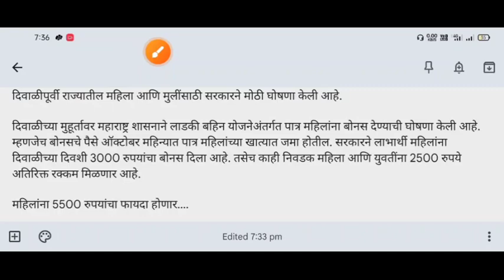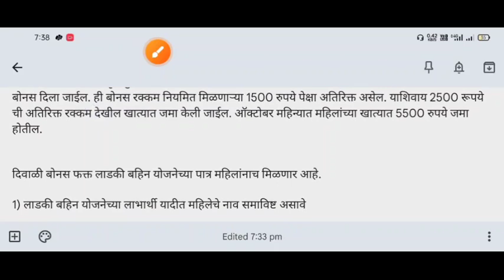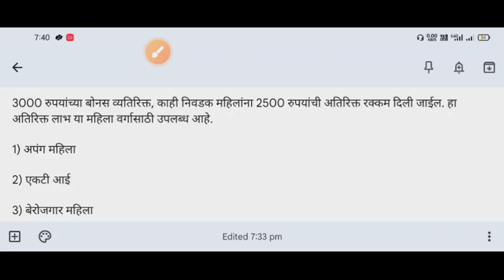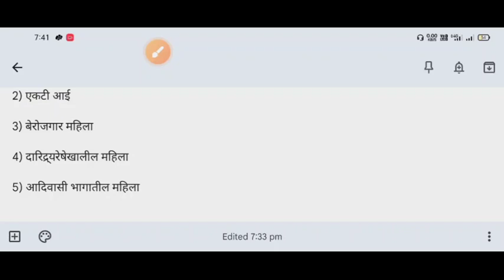लाडक्या बहिणीची दिवाळी आनंदाची साजरी होणार /5500 रुपये मिळणार/Ladki Bahin Yojana Latest Update 2024